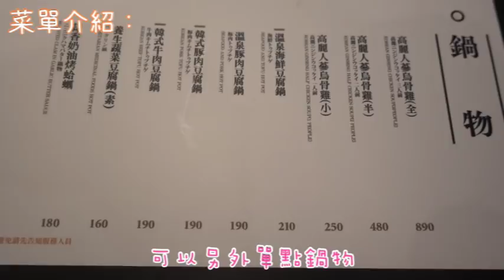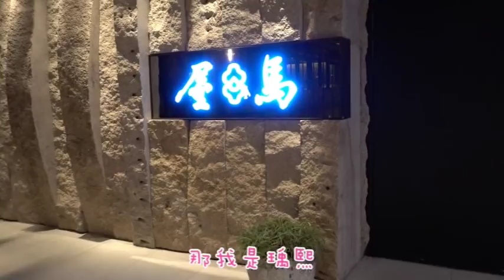【熙食記Tasting】男生吃完今晚冰崩叫？帶你吃台中燒肉霸主－屋馬うまい(M2平方米商場)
繼上次的碳佐麻里，今天瑀熙小編(誤)前往台中試吃「屋馬燒肉」
其實我超愛吃燒肉的，所以每次去台中幾乎都會去吃一下～
個人覺得CP值真的非常高！沒嘗試過的朋友可以去吃吃看窩！
如果有其他好吃的烤肉店，也歡迎在下面推薦給我！

♥♥ 目前每週三、六晚上六點固定發片，其他時間不一定